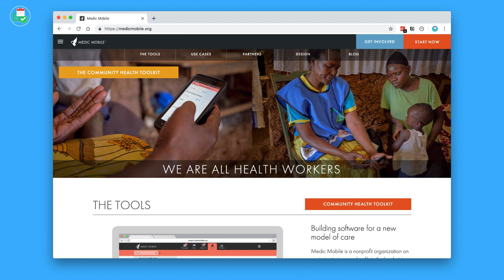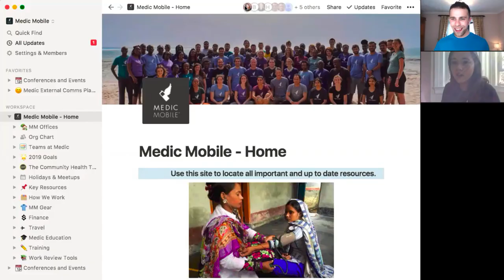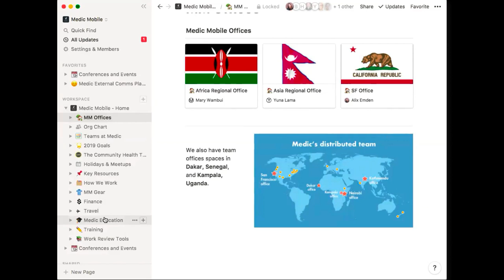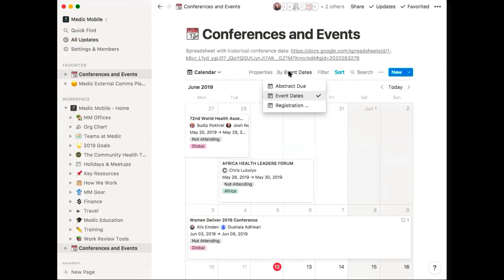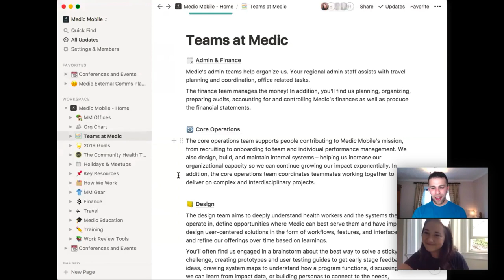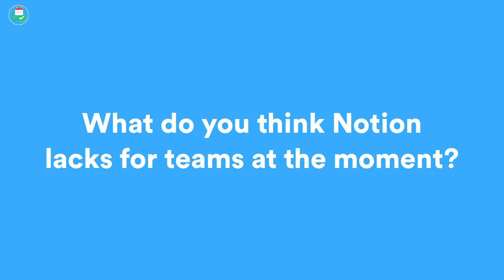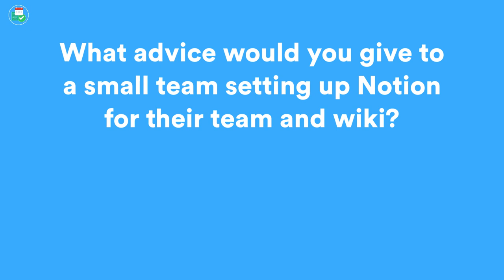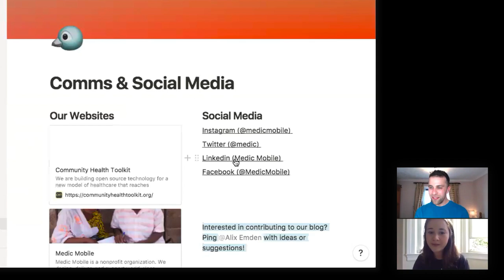90+ Employee Team Uses Notion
Find the best productivity tools with our

Calling all teams using Notion or who are looking to make this their base. This tour will show you how a working 90-person team, the team at Medic Mobile, are using Notion for managing their remote team.

Thanks to Alix Emden for coming on and sharing all her knowledge. You can speak with her on LinkedIn and on the Facebook group.

▶  VIDEO INFORMATION

▶  ADS

▶  MUSIC USED